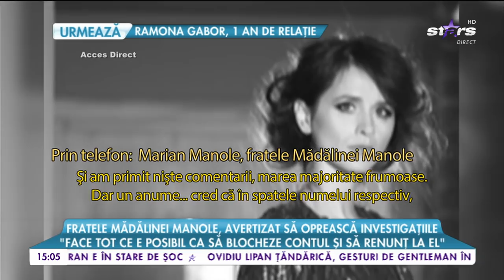Fratele Mădălinei Manole, avertizat să oprească investigațiile: „Cumnatul meu m-a amenințat"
La opt ani de la moartea Mădălinei Manole, familia ei trece prin tot felul de întâmplări despre care spun că sunt suspecte. Fratele fetei cu părul de foc susţine că cineva încercă să-l oprească şi lansează acuzaţii grave la adresa cumnatului său.